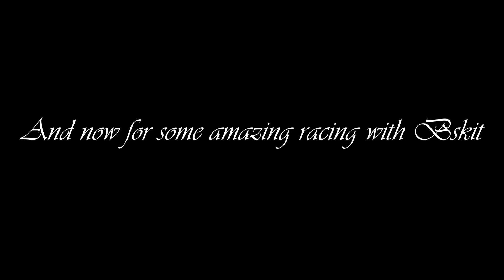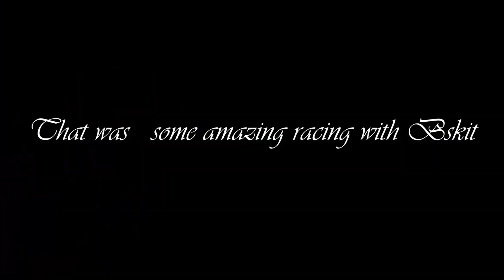Team Radio EP 1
Heeeeere it is

music